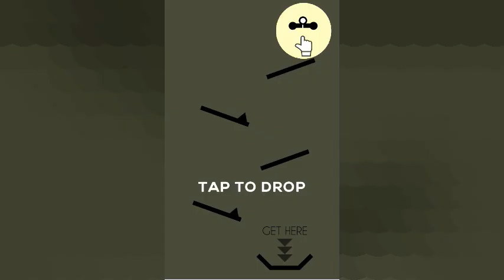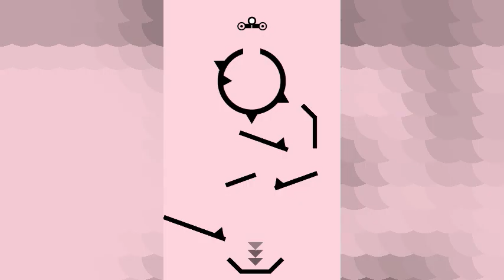GO ESCAPE || GAMING || PLAY STORE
PLAY STORE GAME